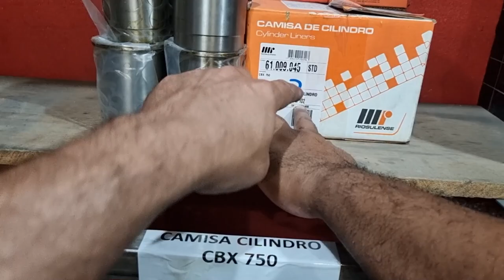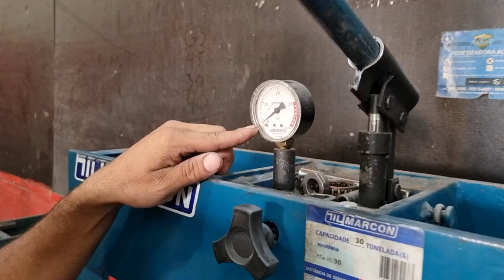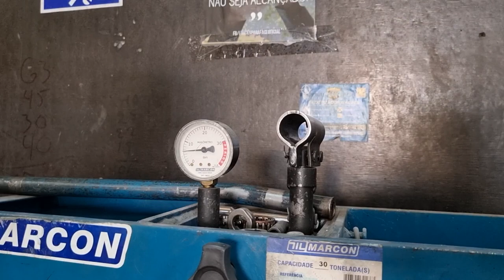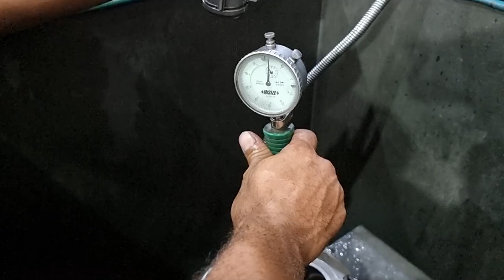KIT 67mm PIRATÃO! ENCAMISAMENTO E CABEÇOTE FINALIZADOS